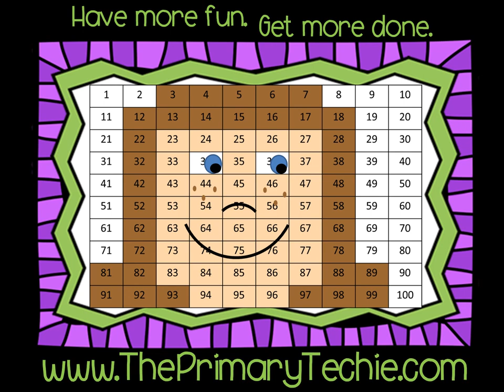Reading Thermometers -Thanskgiving